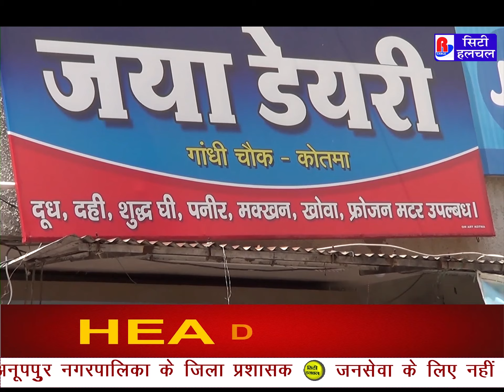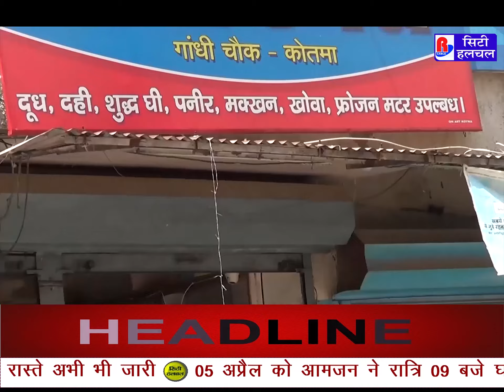जिले की जनता कर रही है सोशलडिस्टेंसिंग का पालन|| 8 APR 2020|| RAJ CITY HULCHAL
Stay Tune For More Update.

Published By:- RAJ CABLE NETWORK
Lower Third Head :- Nikhat Bano, Faiyaz Salmani
Editing & Animation :- Sahil Hussain , Shakir Siddiqui
Reporter :- Vijay Urmaliya, Ajeet Mishra, Mahesh Kumar
Editor In Cheif :- Ramji Mishra
Legal Advisor :- Jasveer Arora
Team Head :- Sabir Hussain
Working Commete :- Hitendra Mishra
Supporting Staff :- Abhishek Sharma,  Shabbir Khan, Riyaz
Director : - Abid Hussain

Toll Free No:- 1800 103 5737